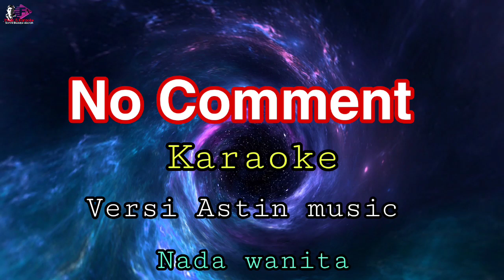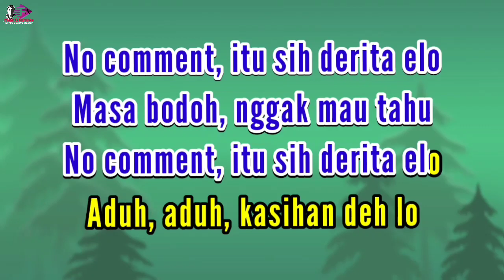No comment karaoke Versi Dj astin music - Nada wanita -No komen Bunda corla / Tuty wibowo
Lirik lagu kunjungi